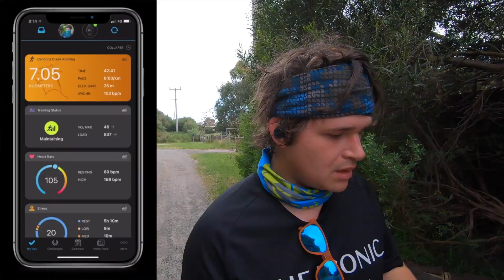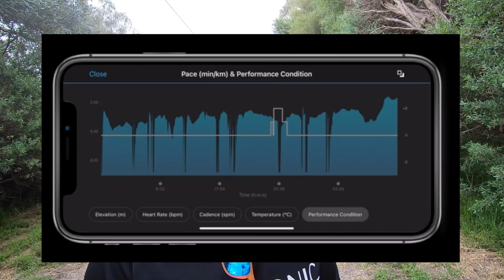My Tips on how to deal with FRUSTRATION (Running helps a lot)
LIFE can be super frustrating and things will always challenge us - but how we deal with it will make all of the difference and it will change how to PROGRESS or not. So today I am going to chat about dealing with frustration, how I deal with frustration and maybe how you can deal with frustration.

Let Go by Pat Flynn

Date of this VIDEO: 07-Nov-2020

     → TIMESTAMPS →
0:00 - Intro
0:57 - Intent of this run
2:56 - RUNNING TIME
3:41 - Run is DONE
4:10 - The run was everything I needed
4:56 - Lot’s of Frustrations…
5:57 - Dealing with it?
7:44 - You have to take the STEP
8:56 - A question for you!!!
9:50 - Run Stats
11:17 - Thats a wrap folks!

   →  NEW TO THE CHANNEL? →

LIVESTREAMs:
1st EVER: 25th SEP 2020